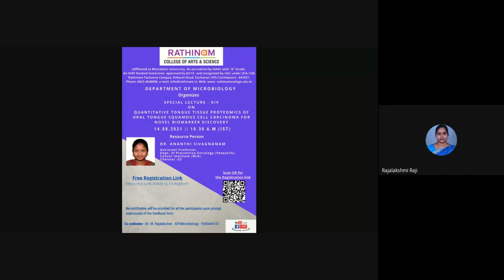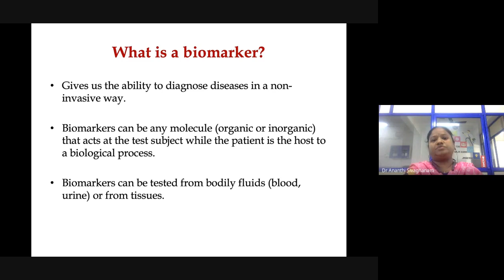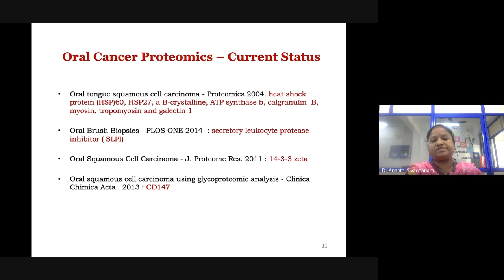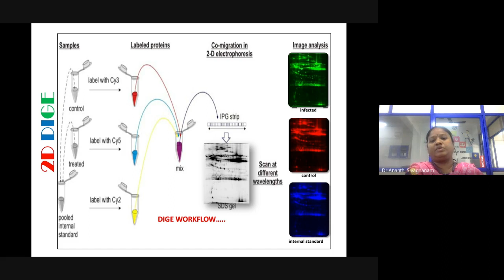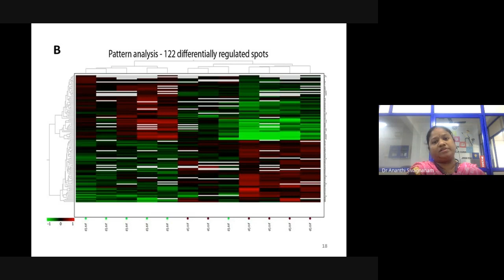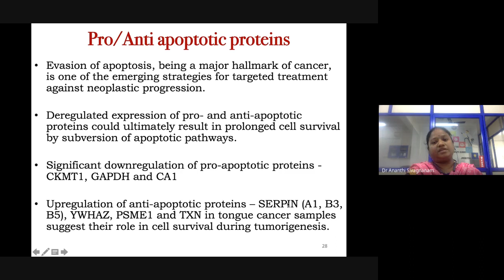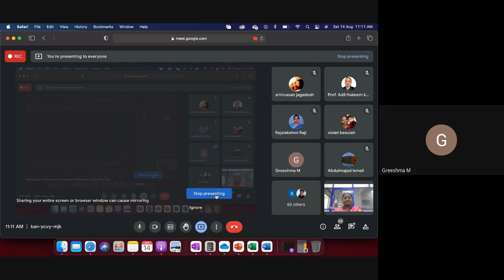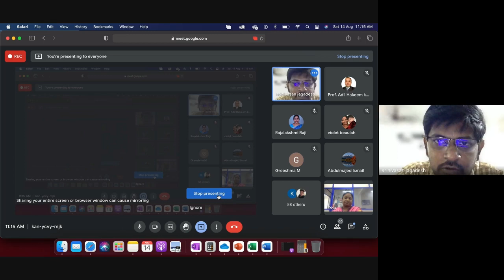Special Lecture XIV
"Quantitative tongue tissue proteomics of oral tongue squamous cell carcinoma for novel biomarker discovery" by Dr. Ananthi Sivagnanam, Dept. of Preventive Oncology (Research), Cancer Institute (WIA), Chennai -20. on 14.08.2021 (Saturday).